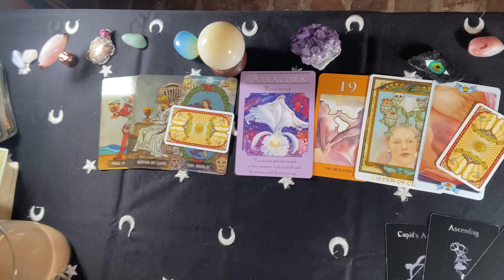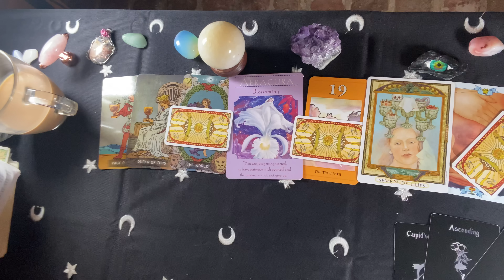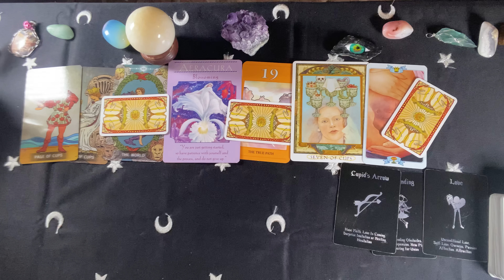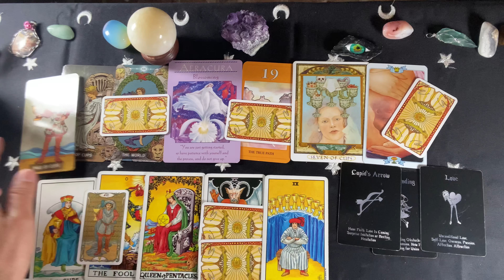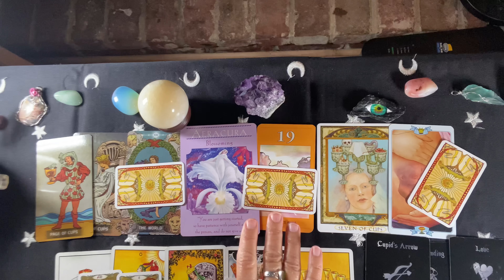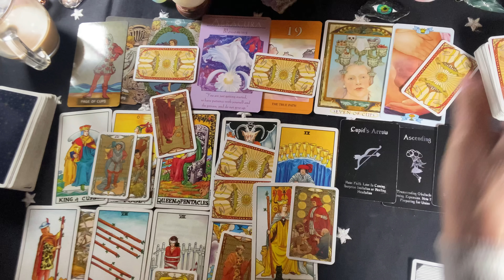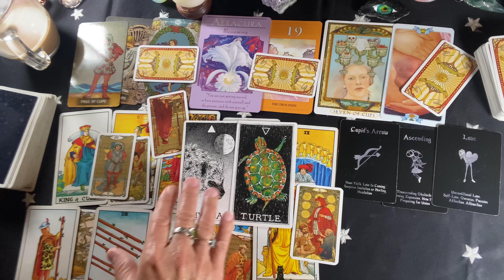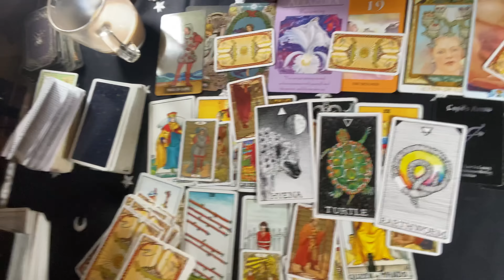SAGITTARIUS~💕A Surprise Invitation ! They're Putting On A Big Front ~ Devastated Without You !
SAGITTARIUS # TAROT # ORACLES
🌷For free 5 min psychic reading
You can now buy the extended on Gumroad (the link above) if you live in any country.
Private Readings Are open, Pls see About Tab here on my page.